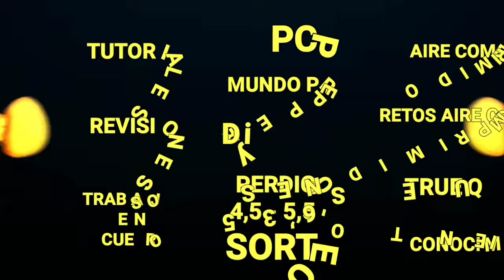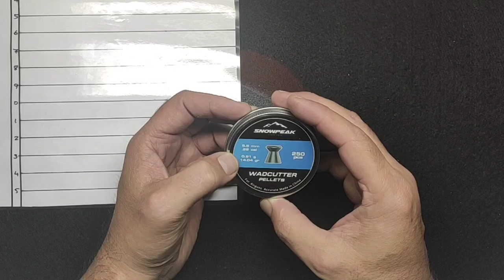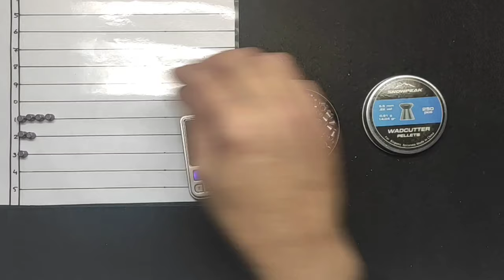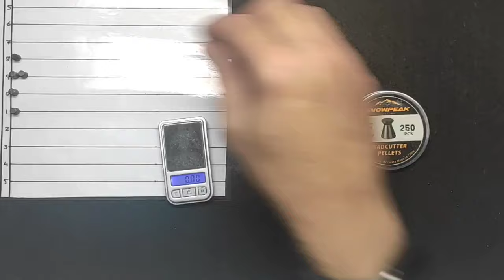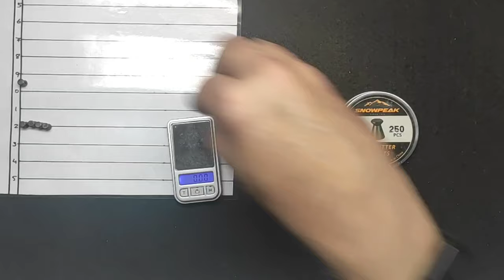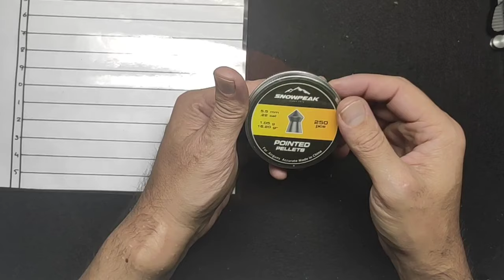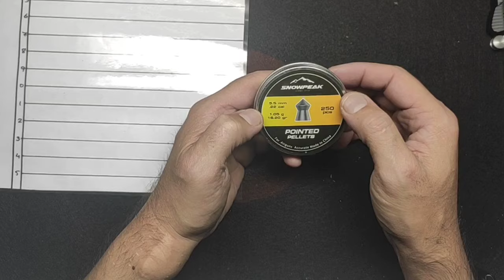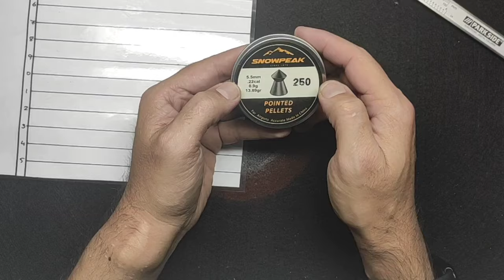Perdigones Snowpeak 5,5 mm 22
En esta ocasion vamo con la primera parte de lso perdigones @SnowPeakJapan que adquirimos en @CazayDefensa
A ver que tal van y como resultan

Si quieres aportar tu granito de arena y hacer alguna donación al canal tienes este enlace:
Os estamos muy agradecidos.

Un saludo